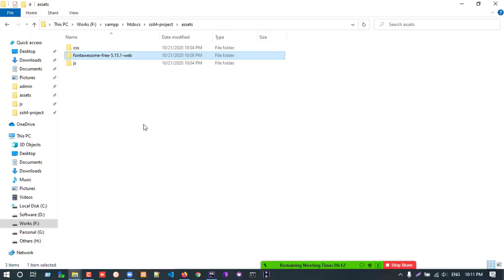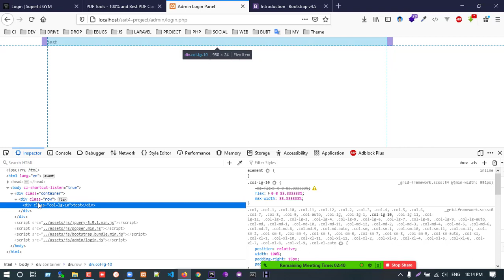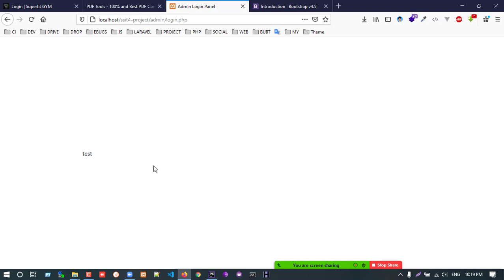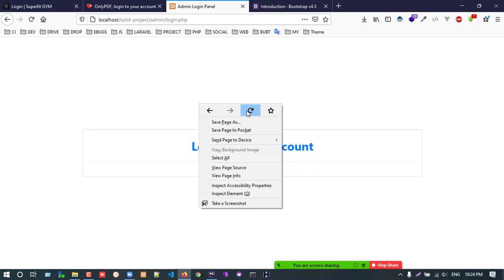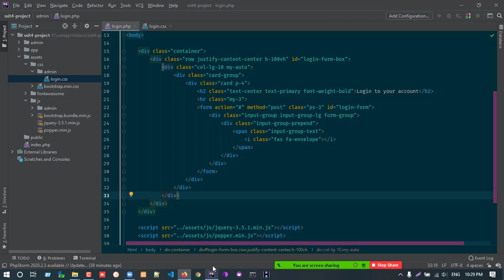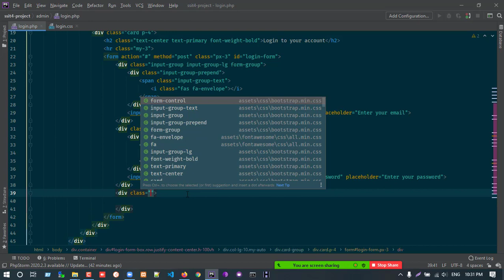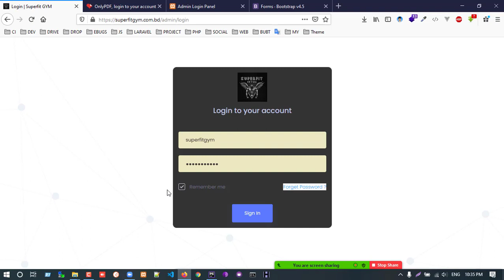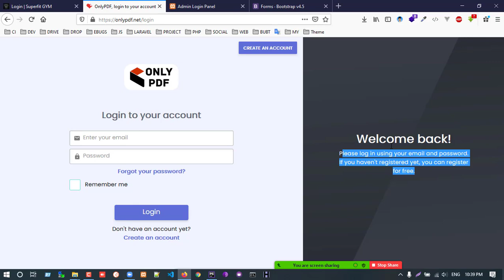DCW in OOP php & MySQL 02: Design user login form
1. Share this free course to a friend.
2. Share on Facebook.